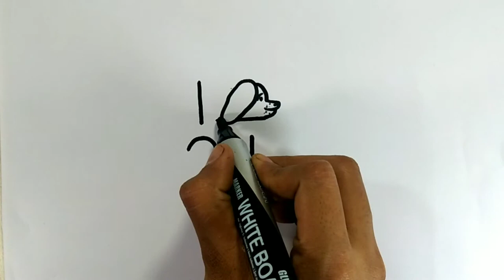1221 Into a Dog || How to Draw a Dog Easy Step by step || Easy Dog Drawing Tutorial For Kids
1221 Into a Dog || How to Draw a Dog Easy Step by step || Easy Dog Drawing Tutorial For Kids Children Or Beginners @qwearts @MPDrawingTutorial @artforkidshub

Learn How to Draw a Dog In 2 minutes Easy Dog Drawing Tutorial For Beginners. Art Video. Simple Dog Drawing Lessons. Drawing Video For Kids.

Hi Guys 😊
how to draw a cute dog step by step
how to draw a dog step by step for beginners slow and easy
how to draw a dog step by step easy
how to draw a puppy step by step
how do you draw a dog
Dog Drawing
Draw a Dog
simple dog drawing easy
simple dog drawing for kids
simple dog drawing step by step
simple dog drawing with colour
simple dog drawing video
simple dog drawing for toddlers
simple dog drawing tutorial
simple dog drawing cute
how to draw a dog easy for kids
how to draw a dog realistic
how to draw a dog draw so cute
how to draw a dog easily
how to draw a dog face

About This Channel 'HN Drawing Academy':
YouTube/drawings presents HN Drawing / How to Draw is a drawing tutorial channel. We upload How to draw step by step easy drawing videos. All types of Art and Drawing videos for kids are available here.
English (USA-American & European Union): Learn easily how to draw Easy. Online Drawing Art class. Spain: Aprende fácilmente cómo dibujar Fácil. Clase de dibujo en línea. Turkish: Kolay çizmeyi kolayca öğrenin. Çevrimiçi Çizim Sanatı

Sinifi. .تعلم بسهولة كيفية رسم سهل. الطبقة الرسم على الانترنت
:Arab taealam bshwlt kayfiat rusim suhla, altabiqat alrasm ealaat alaintarnat.
France: Apprenez facilement à dessiner facile. Cours de dessin en ligne..Italy: Impara facilmente come disegnare Facile. Classe di arte di disegno online.
art Latin: Securus discere facile duci. Tractus Online Ars genus.